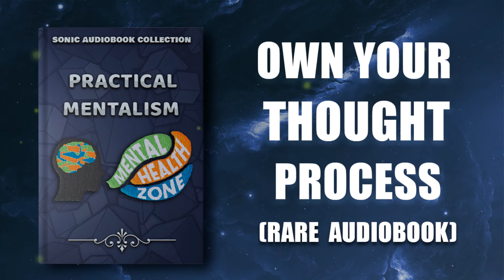Control Your Thoughts Before They Control You.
Control Your Thoughts Before They Control You - Are you feeling stuck in your daily routine, constantly trying to meet others' expectations, and unsure of how to break free? You're not alone. Many of us live within invisible boundaries we've set for ourselves, limiting our potential and happiness.

In this video, we explore the law of mentalism, a powerful universal law that can help you take control of your reality. By understanding and applying the law of mentalism, you can break free from these self-imposed chains and start living a life true to yourself.

We'll explain the law of mentalism in detail, showing how you have the power to shape your reality through your thoughts and beliefs. Learn how to open your eyes to new possibilities and choose a path that's right for you, rather than simply following the crowd.

Join us as we dive into the universal law of mentalism and discover how it can transform your life. Don't miss this chance to unlock your potential and live a more fulfilling life.

With this step by step guide...

You Are Going To Understand How Mentalism Can Help You Live A More Fulfilling Life.
You Will Learn To Identify Mental Filters And How Big Of An Impact They Have On How We Think, Talk, Feel And Act.
You Will Understand The Benefits Of Taking Control Of Your Life.
You Can Begin To Understand The Effectiveness Of Mentalism.
You Are Going To Learn Exactly How Mentalism Helps People Live The Lives They Want By Teaching Them To Change The Only Thing They Can Fully Control In This Universe.

● Please Check my other Audiobooks

to this channel for more other summaries .